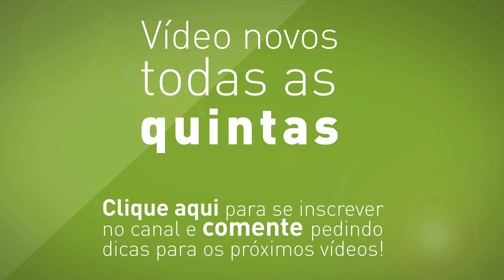5 Dicas Para Organizar Sua Maquiagem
A maquiagem não precisa nem deve ficar jogada de qualquer jeito pela casa. Veja nossas dicas e descubra como guardá-la de forma charmosa e organizada!